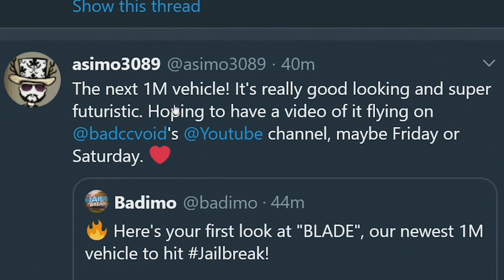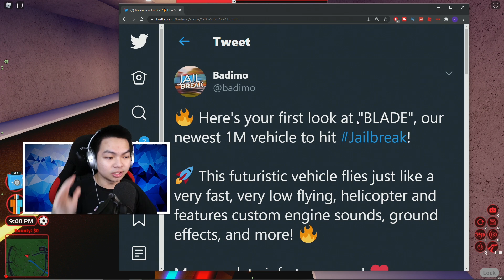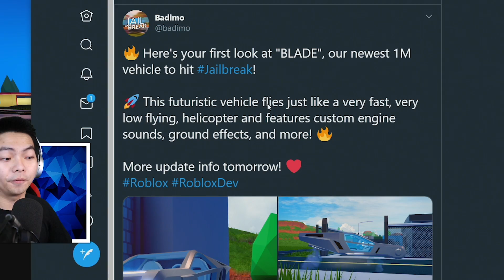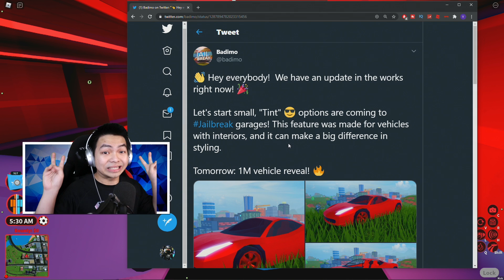Jailbreak Roblox BLADE Update! Jailbreak NEW Blade Vehicle REVEAL Update! (Roblox)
Game: Roblox